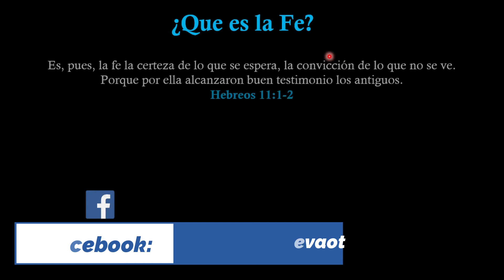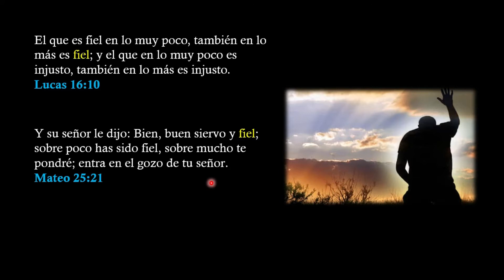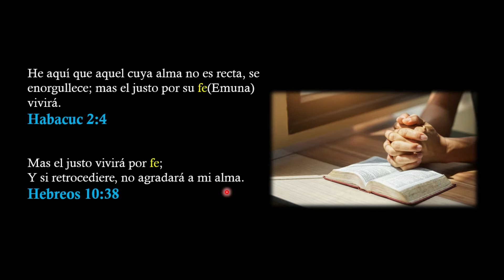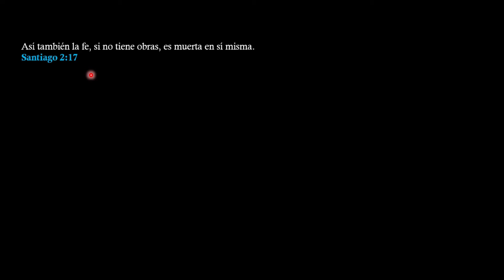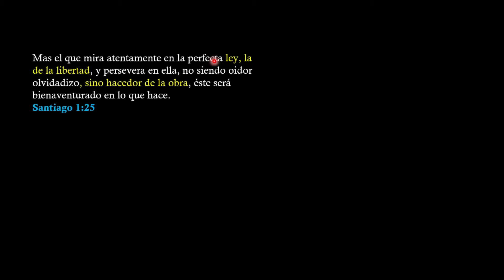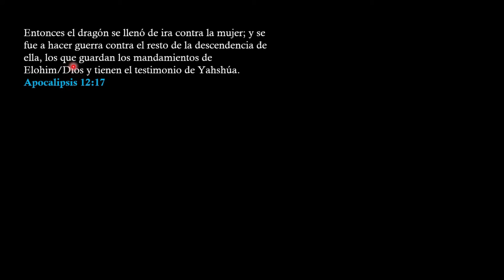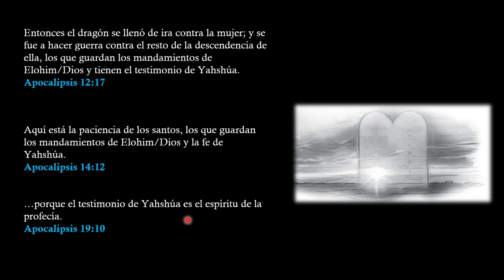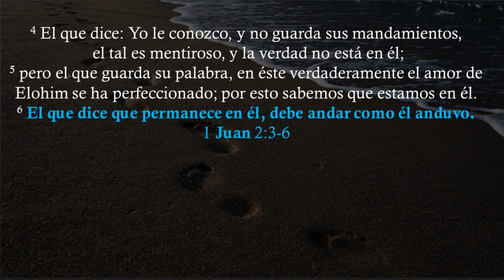Que es la Fe en Jesus | que es la obediencia | La Fe Verdadera en Yahshua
Bendiciones hermanos, Toda la Honra, Honor y la Gloria para nuestro Padre Celestial y Nuestro Salvador Yahshua El Mesias.